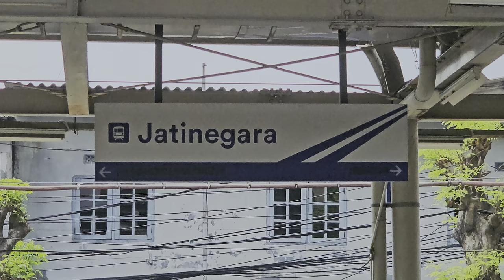[4K] (Part 4) Stasiun Jatinegara: Kompilasi KRL JR 203, JR 205, Kereta Api CC 206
Kompilasi KRL Commuter Line Lin Cikarang dan Kereta Api Jarak Jauh: KRL JR 203 Chopper, JR 205, Lokomotif CC 206 di Stasiun Jatinegara.